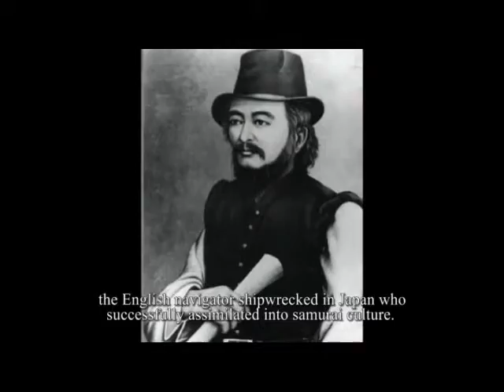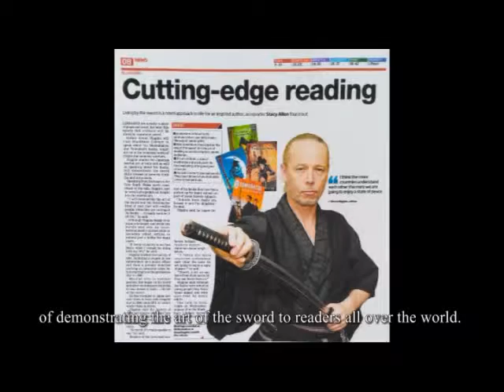Trailer for Tomodachi: The Forest of the Night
Tomodachi: The Forest of the Night, by Simon Higgins, a gripping adventure set in samurai Japan, is our newest Eagle Books title, out March 2019. Hear and see more about it, and the influences behind it, in this lively and atmospheric trailer narrated by the author.